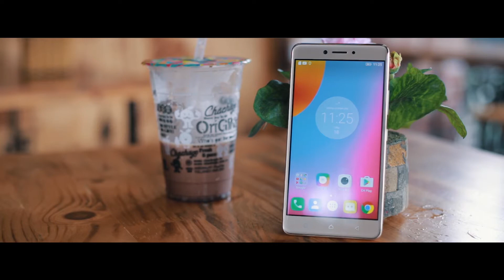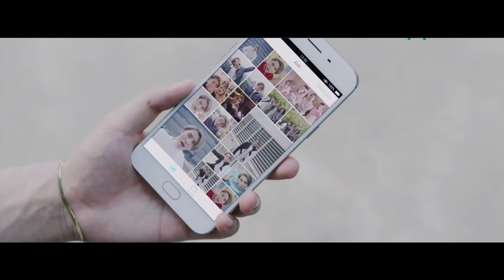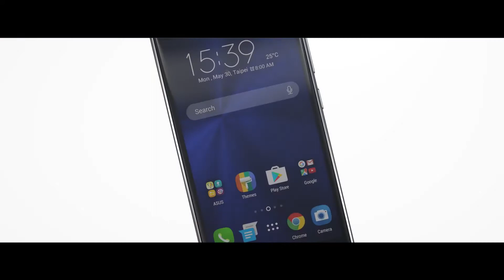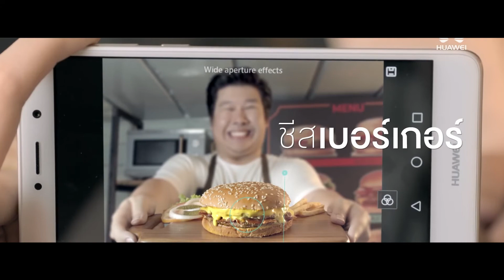TOP 5 ĐÁNH GIÁ: 5 ĐIỆN THOẠI ĐÁNG MUA NHẤT TRONG THÁNG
Comment những thắc mắc để nhóm mình giải đáp ngay.